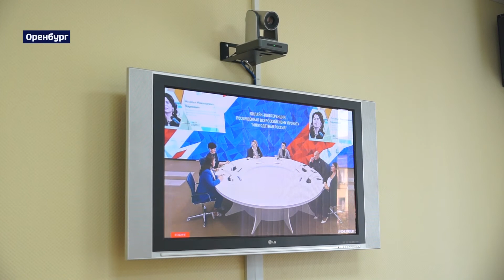Проект 'Многодетная Россия'